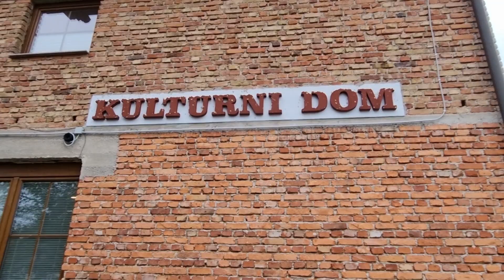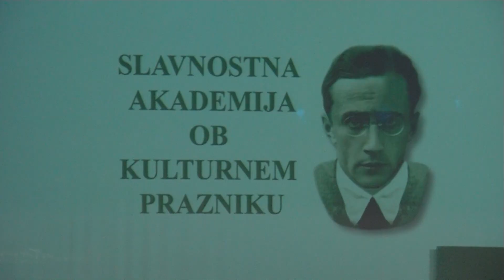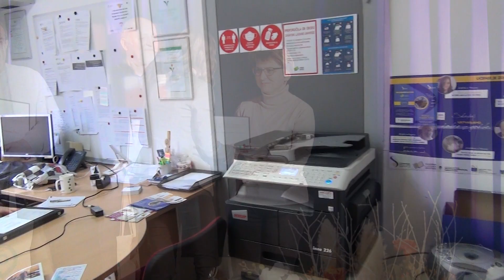Novice torek 7. 2. 2023